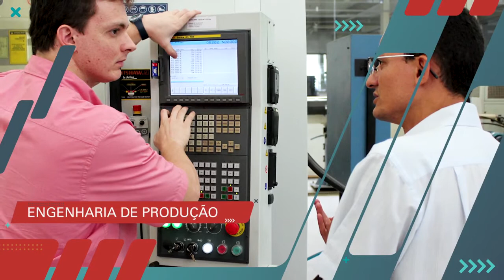Engenharia de Produção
Para mais informações sobre este e outros cursos de graduação oferecidos pela Escola de Engenharia de São Carlos (EESC) da USP, acesse